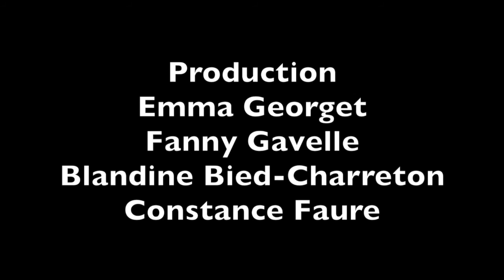43 questions with Kevin Coyne